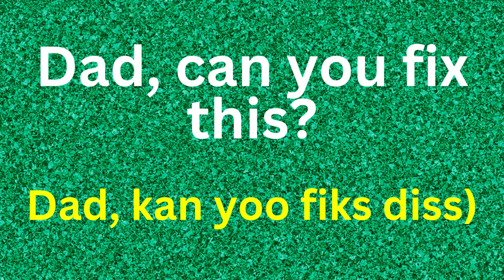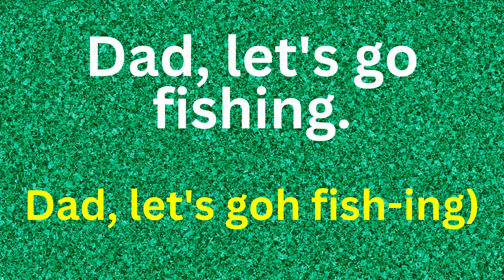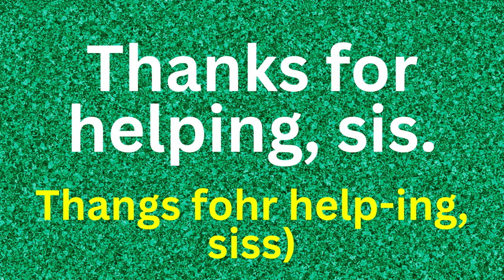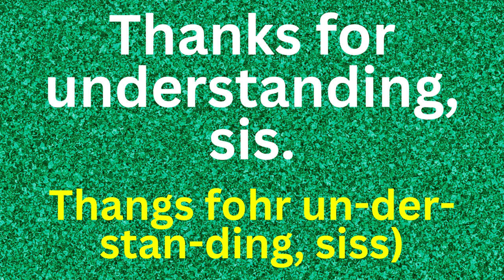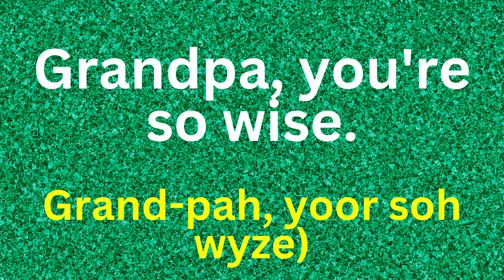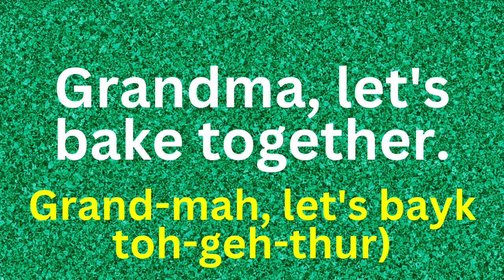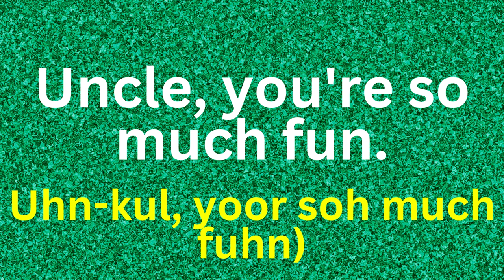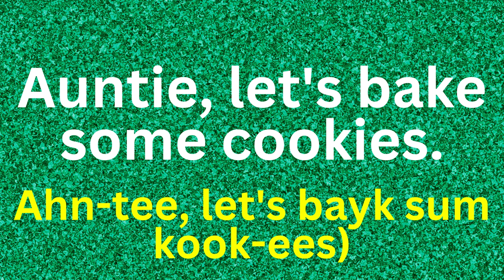📚✍🏻SENTENCES WITH PART OF THE FAMILY IN ENGLISH 🏆🔥 ENGLISH COURSE FOR BEGINERS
This video is  help  those   whos want to practice English without any  translation